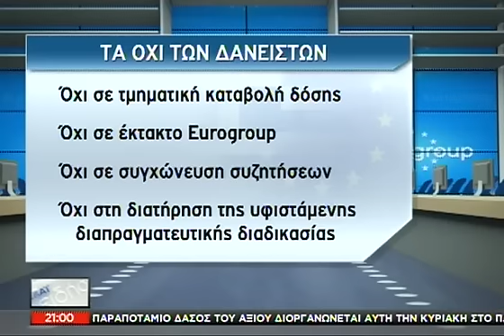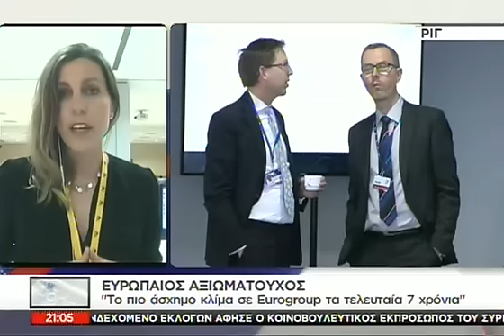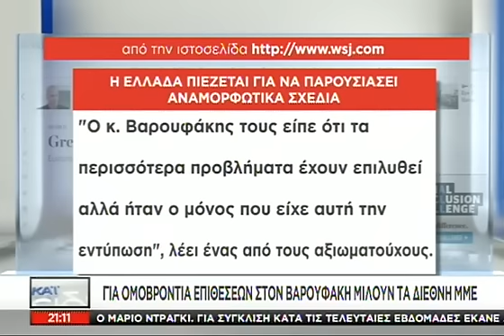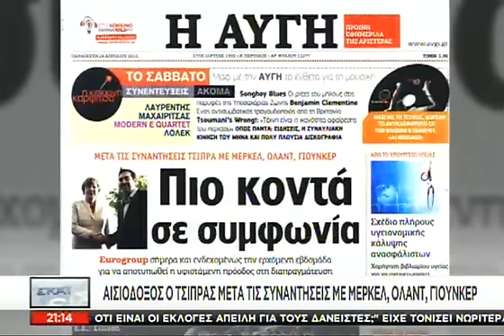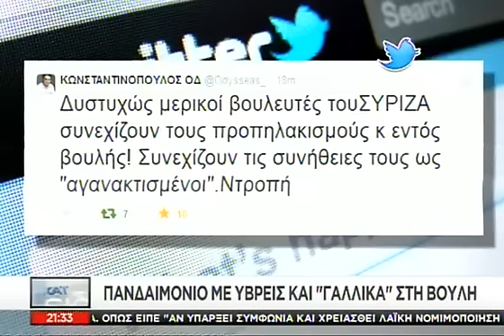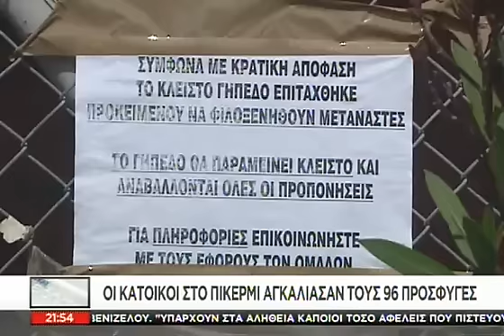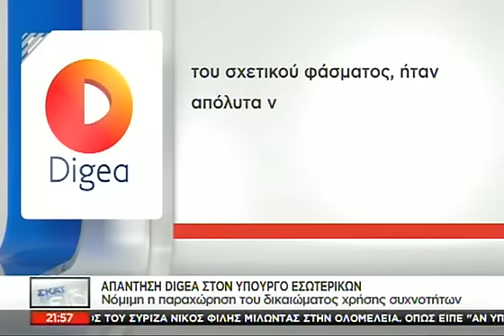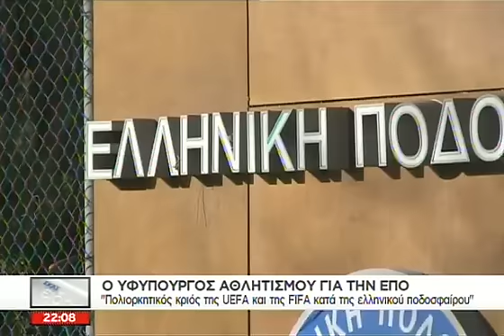Tα νέα του ΣΚΑΪ 21:00 - 24/04/2015